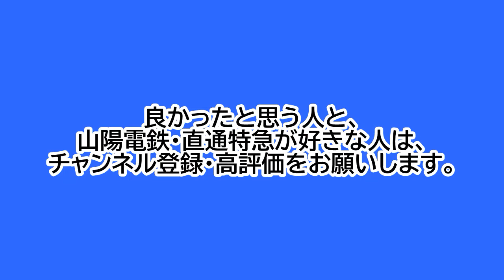山陽電鉄本線藤江駅1番のりばで、直通特急が通過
山陽電鉄本線の藤江駅1番のりばでの、直通特急の通過シーンです。
山陽電鉄5000系が使われていました。
10人の人に高評価を付けてほしいです。
8月末までに。